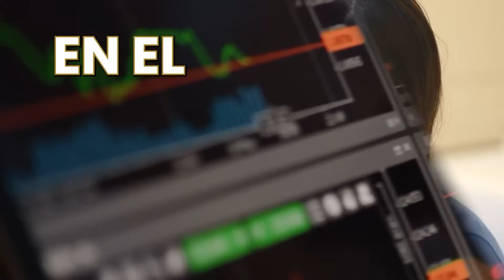Cómo crear Libertad Financiera desde cero (Episodio Bono) | Dra. Cocó March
En este Episodio Bono de 'Los Secretos del Éxito con Gaby Wall Street' converso con la reconocida Dra. Cocó March sobre mis inicios en el mundo financiero y las lecciones más importantes de mi historia personal. ¡No te lo puedes perder!

► ¡Aprende más sobre la Bolsa! 🔥 Ingresa a nuestro entrenamiento de 5 días sin costo por tiempo limitado